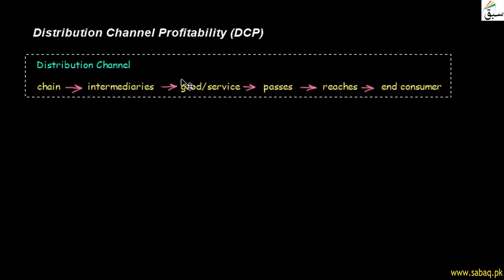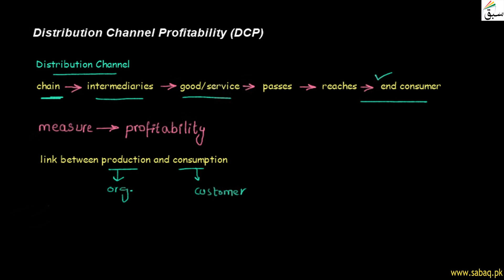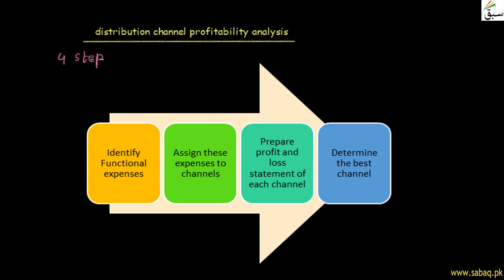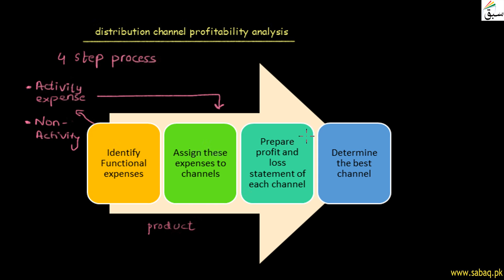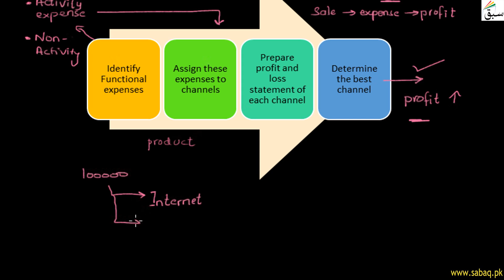Distribution Channel Profitability (DCP), Accounting Lecture | Sabaq.pk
This video is about: Distribution Channel Profitability (DCP), Management Accounting Lecture | Sabaq.pk |. Practice tests and free video lectures for Physics, Chemistry, Biology, Math’s, Computer Science, English & more subjects are also available at Sabaq.pk. So, subscribe to Sabaq.pk/Sabaq Foundation now and get high marks in your exams.

CLASSES WE COVER AT SABAQ.PK / SABAQ FOUNDATION:

1. KG
2. Class 1
3. Class 2
4. Class 3
5. Class 4
6. Class 5
7. Class 6
8. Class 7
9. Class 8
10. Class 9
11. Class 10
12. Class 11
13. Class 12
14. Class 13
15. Class 14
16. MCAT
17. ECAT
18. CSS

BOARDS WE COVER AT SABAQ.PK / SABAQ FOUNDATION:

1. FBISE
2. Sindh Board
3. KP Board
4. Balochistan Board
5. Cambridge

STUDY MATERIAL WE OFFER AT SABAQ.PK / SABAQ FOUNDATION:

1. Physics Lectures
2. Chemistry Lectures
3. Mathematics Lectures
4. Biology Lectures
5. English Lectures
6. General Science Lectures
7. Computer Science Lectures
8. General Math Lectures
9. Accounting Lectures
10. Statistics Lectures
11. Advance Accounting Lectures
12. Cost Accounting Lectures
13. Practice Tests
14. Physics Practical
15. Chemistry Practical